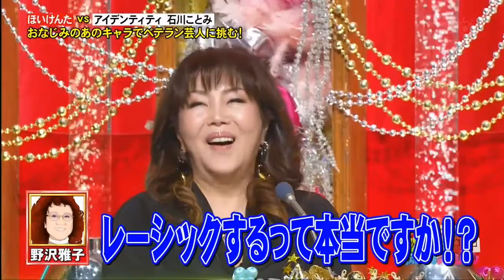ないけんた おなじみのあのキャラでべテラン芸人に挑む!